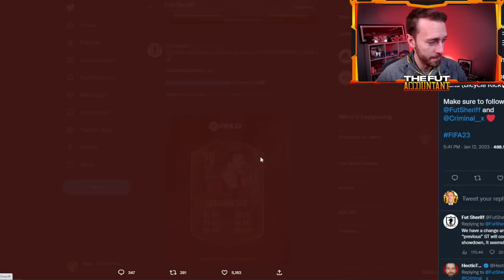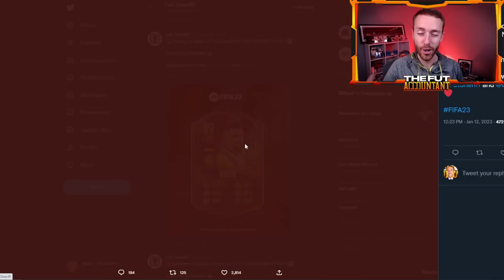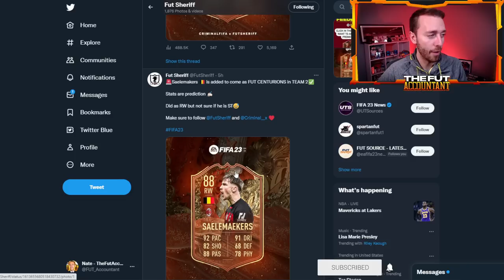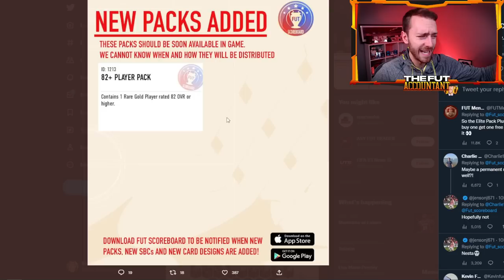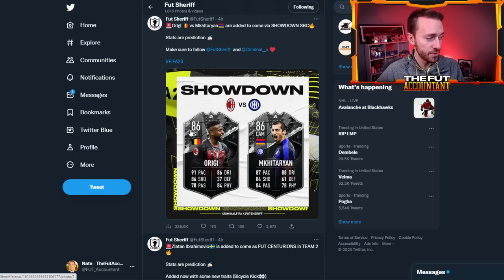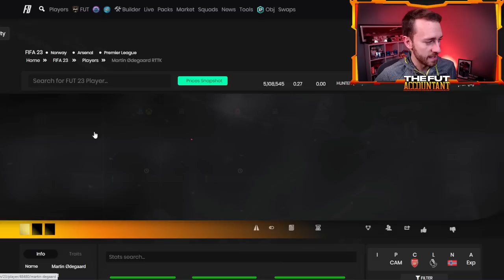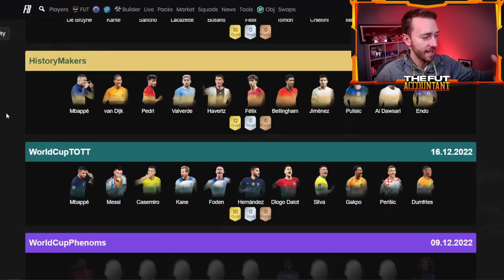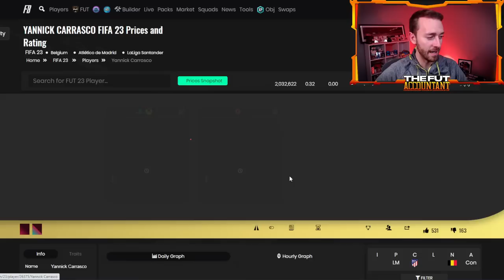Finally, the CENTURIONS We've WANTED!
FUT Centurions Team 2 is HERE today in FIFA 23 Ultimate Team! EA are Finally giving us the players we've been wanting in this Centurions promo! In today's video we view the leaks and potential content today in FUT 22 and how that could affect the market.